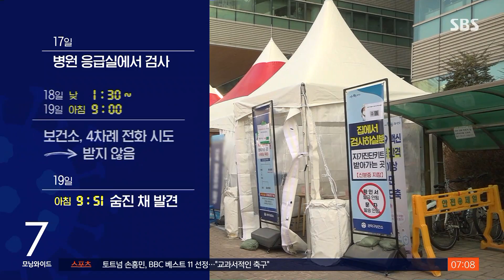재택치료 중 심정지 온 7개월 아기…병원 찾다가 숨졌다 / SBS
확진자가 급증하면서 코로나 재택치료자는 약 47만 명에 달하고 있습니다. 한 달 사이 20배 넘게 폭증한 건데 최근 들어 재택치료를 받던 중 숨지는 일도 잇따르고 있습니다. 방역 당국의 관리 역량이 한계에 달하고 있는 건 아닌지 걱정스럽습니다.
보도에 한성희 기자입니다.